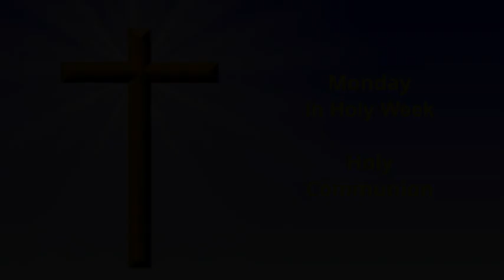Monday in Holy Week - Holy Communion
A Service of Holy Communion for those unable to attend a Bible-believing church this morning.